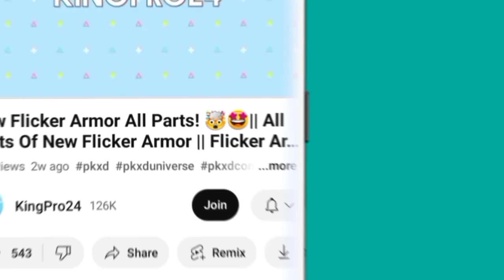*HAWK MOTH On Rent In Pk Xd!? 🤯🥴 || Pk Xd Hawk Moth Pack || KingPro24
Music Used In This Video
Credit:-
Vanilla by Johny Grimes

BY 3.0

• Vanilla - Johny G...